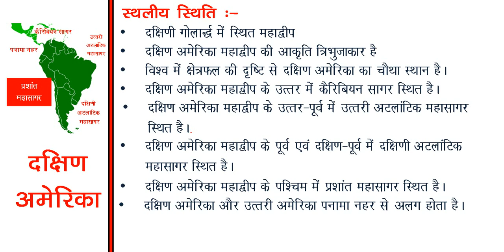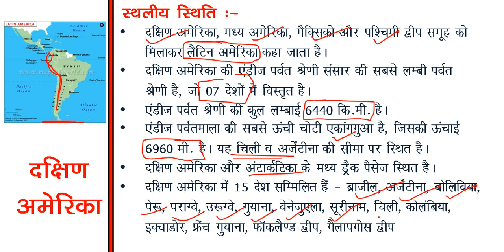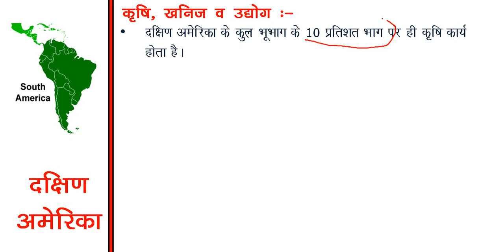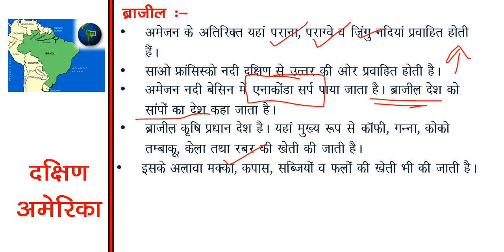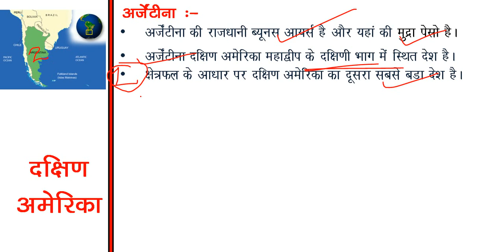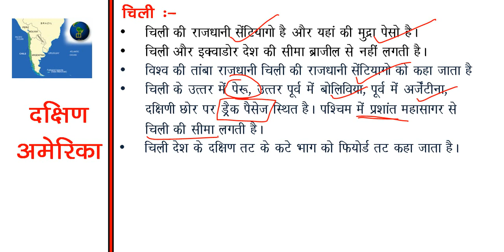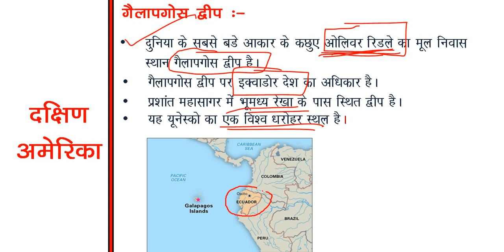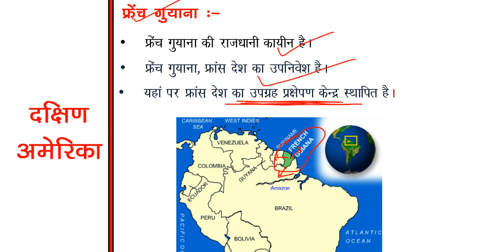South America दक्षिण अमेरिका, स्‍थलीय आकृति जलवायु, देश और अन्‍य जानकारी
Only For MPPSC, Nothing Else.

प्रिय साि‍थियो इस वीडियों में हमने दक्षिण अमेरिका महाद्वीप व उसमें सम्मिलित देशों के बारे में चर्चा की है। आप इस वीडियों को देखने के बाद दक्षिण अमेरिका महाद्वीप के बारे में बहुत कुछ जान जायेंगें।